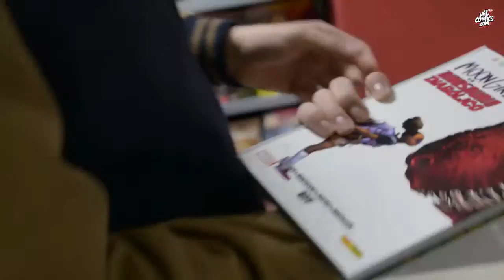NATACHA BUSTOS DIBUJA A MOON GIRL EN MILCOMICS.COM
La dibujante Natacha Bustos firmó ejemplares de Moon Girl y Dinosaurio Diabloico en nuestra librería, junto con el dibujante de Lobezna y Capitana Marvel, David López, ejerciendo de maestro de ceremonias.